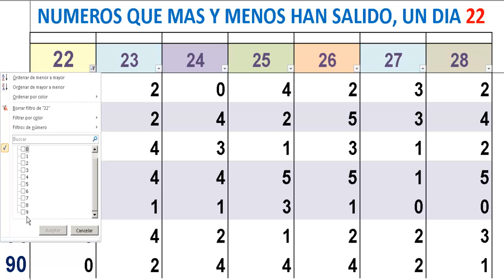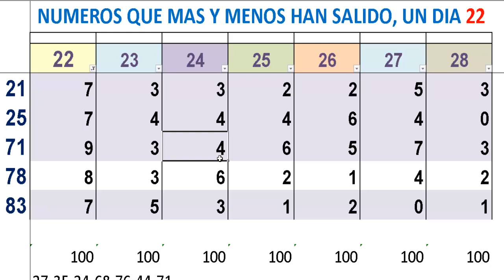UN DIA 22 Los que mas salen y nunca han salido